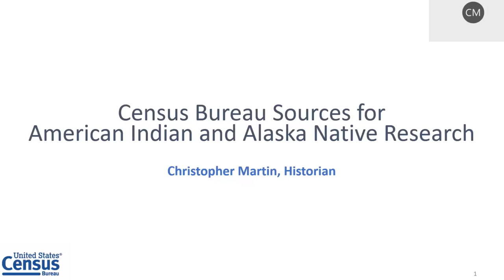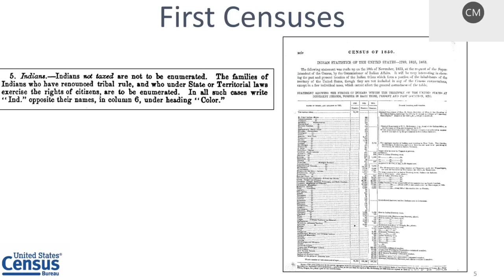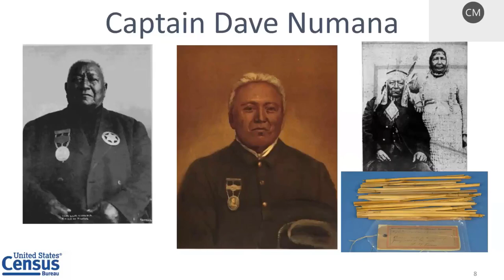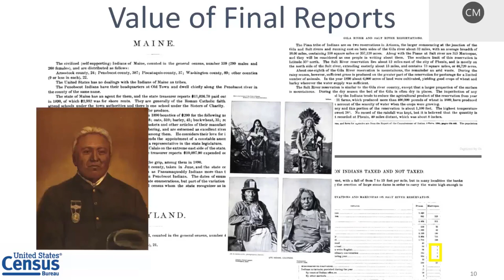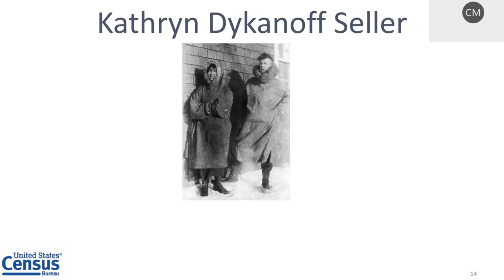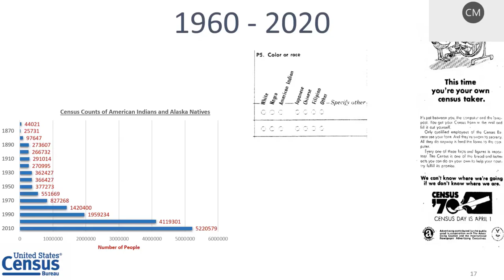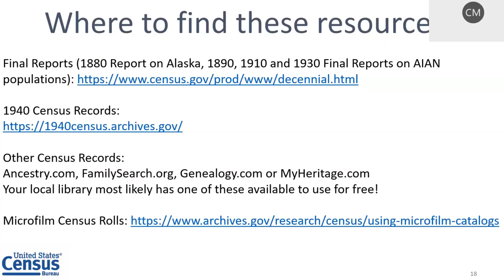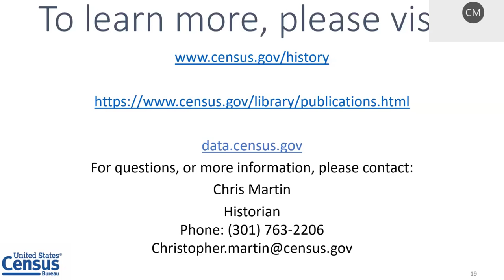Census Bureau Sources for American Indian and Alaska Native Research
Webinar: August 19, 2021
Census Bureau records are a valuable resource for those interested in researching American Indian and Alaska Native history and genealogy. In this webinar, we explore the information available from the decennial censuses and the censuses of American Indians conducted by the Census Bureau.

census.gov